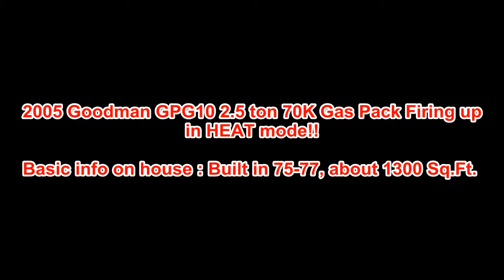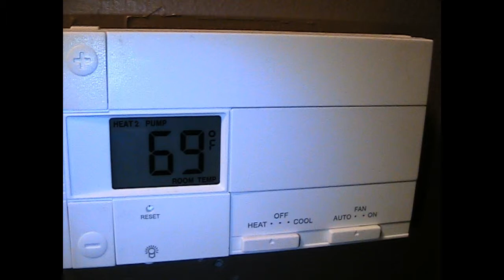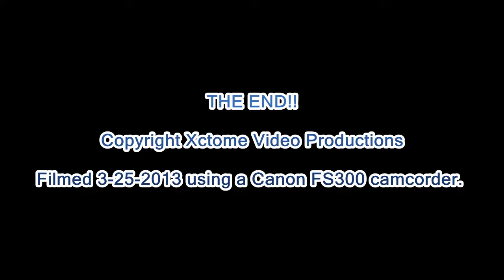2005 2.5 ton 70K Goodman GPG10 Gas Pack Firing up in HEAT Mode!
Xctome Fun Fact : At my old house i use to have a unit identical to this one except it was a 2 ton/70K model from the same year as the one in this video.

FIRST Goodman Gas Pack i EVER filmed firing up! the spark igniter sounds AWESOME!! i THINK this unit has 3 burners, it is a 70,000 BTU input heating and is 78% AFUE witch makes output 54,600 heating output BTU's.

~Mike